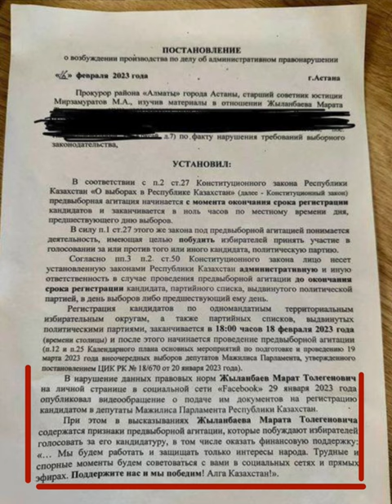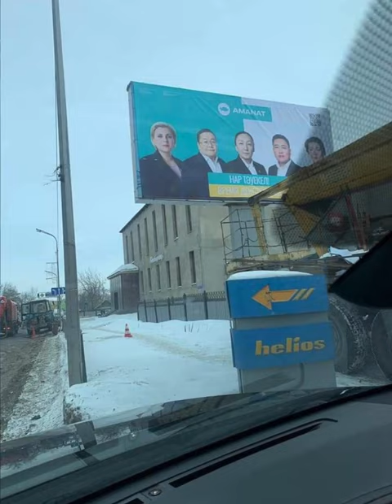МАРАТ ЖЫЛАНБАЕВ: ТОКАЕВ ЛЖЕЦ. ТРЕБУЕМ СНЯТЬ ПАРТИЮ АМАНАТ С ВЫБОРОВ!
Я, Марат Жыланбаев, член оргкомитета создаваемой оппозиционной партии «Алға Қазақстан», заявляю, что никакого «Нового справедливого Казахстана», в котором лжец Токаев убеждает народ — у нас нет.

И об этом ответственно можно утверждать хотя бы на моем примере. Вот, я выдвигаю свою кандидатуру в депутаты Мажилиса Парламента по одномандатному округу, и вчера, 16 февраля, меня вызвали в орган прокуратуры района "Сарыарка" г.Астана, где сообщили о возбуждении в отношении меня административного дела о том, что я якобы занимаюсь предвыборной агитацией и призываю народ голосовать за меня. Но это абсолютно надуманное обвинение, поскольку фактов об этом нигде нет.
В моих постах и видео в соцсетях говорится только о том, что я выдвигаюсь на выборы и как независимый кандидат, нуждаюсь в финансовой поддержке, чтобы оплатить избирательный взнос в размере 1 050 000 тенге. Никакого нарушения и прямой агитации в этом я не усматриваю.

А сегодня, на видео из Караганды был зафиксирован билборд от партии "Аманат", где отчетливо видно, как они в открытую занимаются предвыборной агитацией своих кандидатов, тем самым нарушая законы о сроках предвыборной деятельности. После того как на страницах нашей партии был опубликован пост о фиксации данного нарушения, они стали в истерике снимать эти билборды и плакаты.

В связи с чем, требую снять партию "Аманат" с выборов!
Куда смотрит прокуратура? Куда смотрят судьи? Куда смотрит ЦИК? Почему отношение к кандидатам столь односторонее и предвзятое? Кто говорит, что настал Жаңа Қазақстан? Ложь! Нет у нас в стране никакого Жаңа Қазақстана!